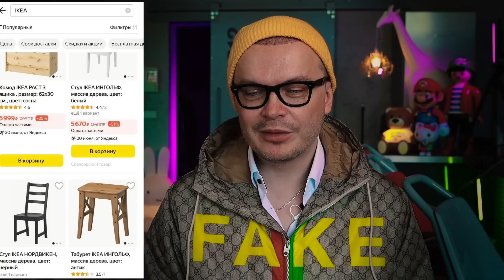ZARA НА WILDBERRIES. УВОЛЬНЕНИЕ ПОКЛОНСКОЙ. ЛИТВИН И ЖЕНА. С ДНЁМ РОССИИ. ФАДЕЕВ БАНКРОТ. ДУДЬ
zara теперь продаётся на wildberries, На маркетплейсах появились товары IKEA, Wildberries начал продажу товаров бренда Zara, IKEA продается на яндекс маркете, наталью поклонскую уволили, кто биологическая мать сергей лазарев, Блогер Михаил Литвин расстался с Адель Вейгель, гусейн гасанов, катя адушкина, подарки на день россии, день россии, Юрий Дудь выставил на продажу свою московскую квартиру, макс фадеев У меня забрали все деньги арестовали все счета, максим Фадеев подвергся гонениям на Западе, Юрий Дудь тайно продает квартиру в России, независимость прибалтики под вопросом, май абрикосов осудил ольгу бузову, филипп киркоров отмена концертов,

00:00 intro
00:14 zara на wildberries
03:09 IKEA продается на яндекс маркете
05:38 лайки и подписки
06:21 наталья поклонская
08:12 сергей лазарев
09:47 литвин и фальшивая девушка
14:57 с днем россии
18:33 макс фадеев
20:08 независимость прибалтики
21:47 май абрикосов
24:27 юрий дудь
26:27 котики
27:03 outro